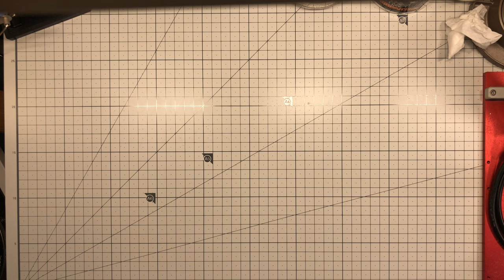Archon DX2, 기계식 키보드 스위치 교체 그리스 윤활 + 스태빌라이저 교체 윤활 튜닝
아콘 DX2 기계식 키보드
- 체리 블랙 스위치 교체, 크라이톡스 그리스 윤활
- 스태빌라이저 교체, 퍼마텍스 그리스 윤활 튜닝

스위치 그리스 윤활 500*87키 = 43,500원
스태빌 윤활 튜닝 2,000*5개 = 10,000원
배송비 4,000원
= 57,500원